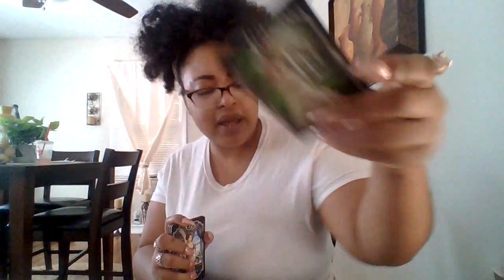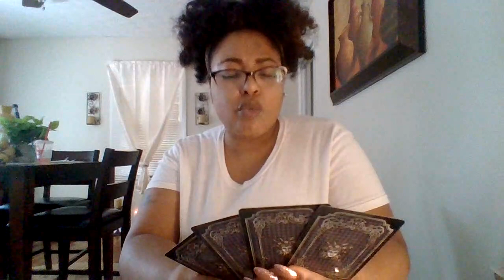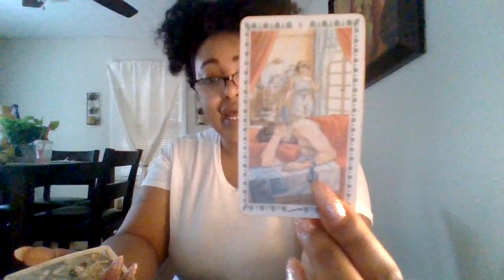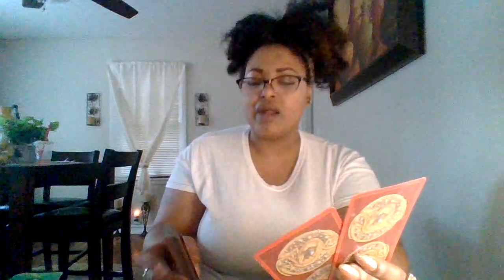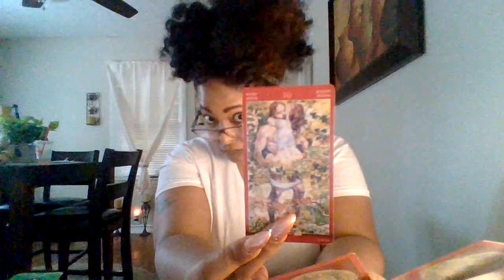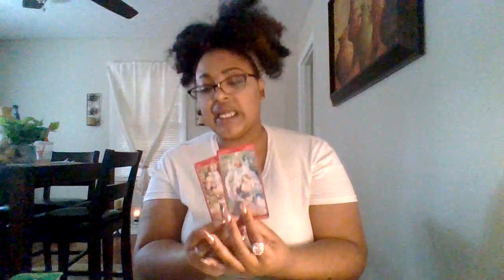YOU'RE HYPNOTIZING PEOPLE AND DON'T EVEN KNOW IT💫 💭THEY SEE A 🏆‼️UR PRESENCE IS LIKE A CELEBRITY‼️🧿